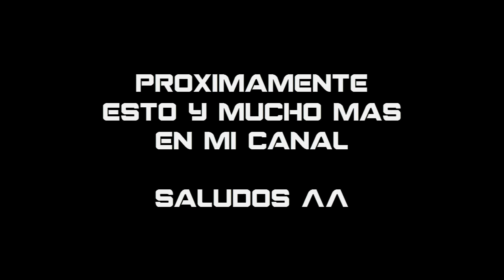TRAILER *ON-BYRE* (Onfire) || iByreHD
MI CLAN SOY EL LIDER xD
►150 Likes???

►Skype: delantero.pichichi10

►Como puedes jugar conmigo. ID PS3:TheByreHD (Decir en el mensaje que sois suscriptores)